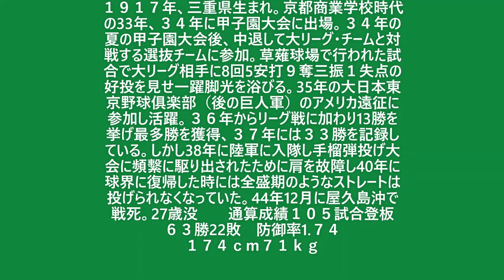沢村栄治 （東京巨人軍）